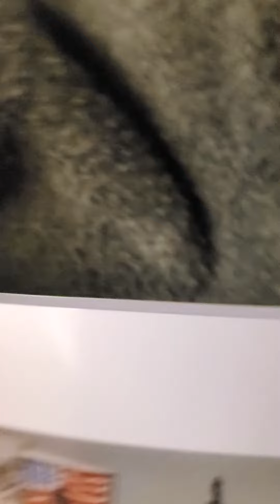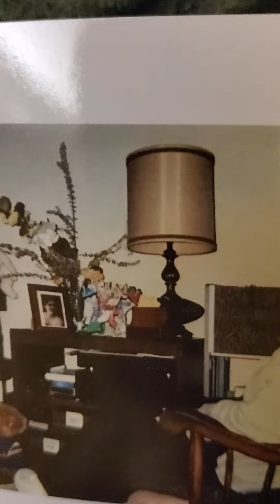Grandma Iole Martinat audio tape Italy trip January 23 C